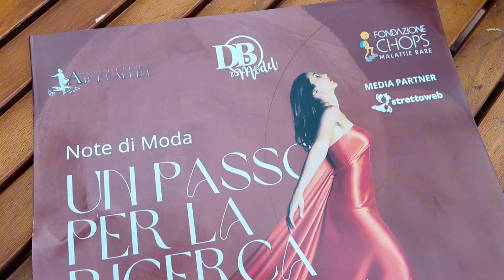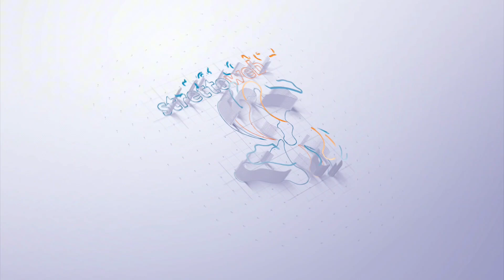"Un passo per la ricerca", Antonella Postorino: "tanti artisti hanno aderito all'evento"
"Note di moda. Un passo per la ricerca", a Reggio Calabria evento di moda e arte per raccogliere fondi destinati alla Fondazione CHOPS